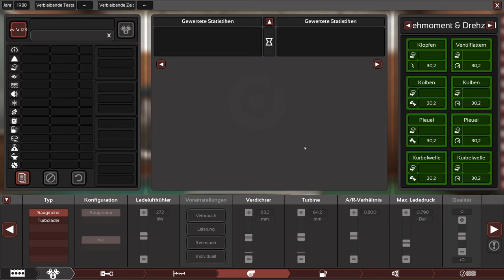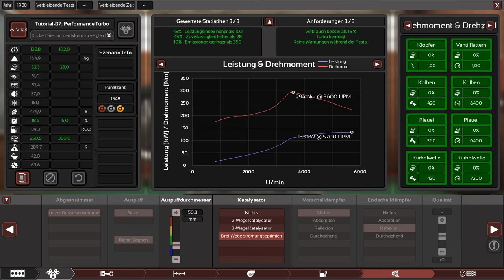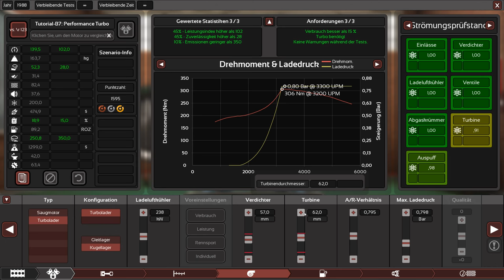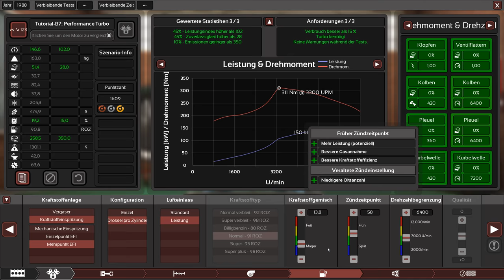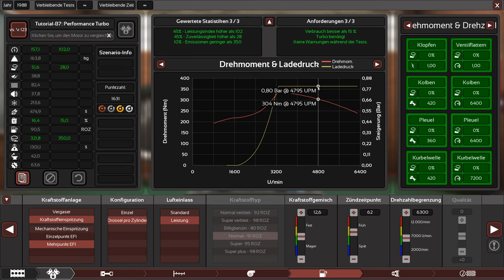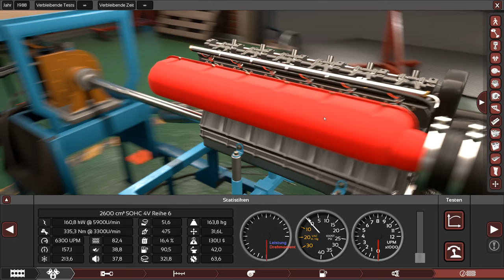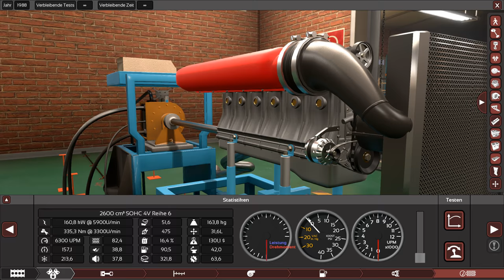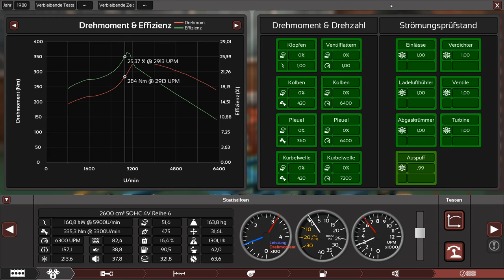Automation - Tutorial B7 Performance Turbo - Let's Play #14 - deutsch - german